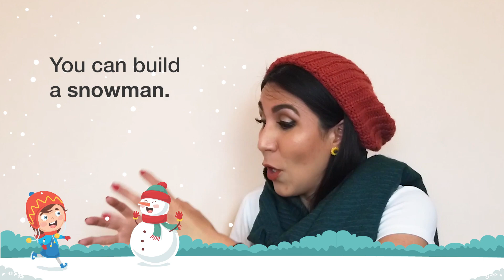The 4 Seasons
In this lesson, learn about the 4 seasons of the year.